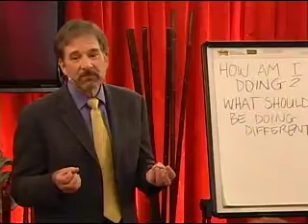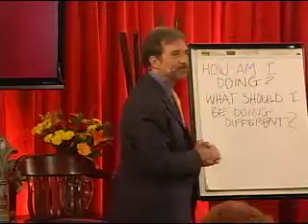Adamus - Cancer as an excuse not to live, as a means of getting external attention & love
STEPHANIE: Health, Cancer, Excuse not to live, Attention